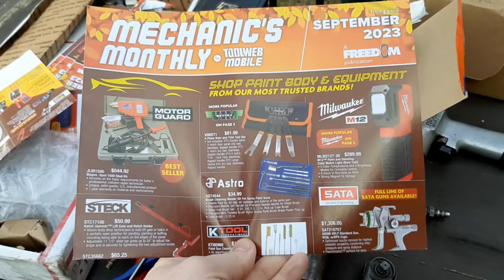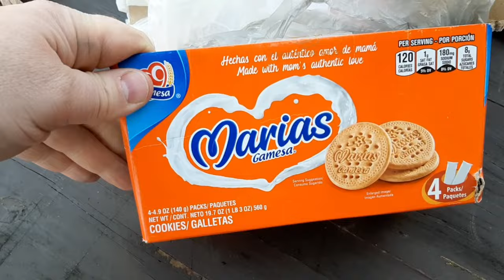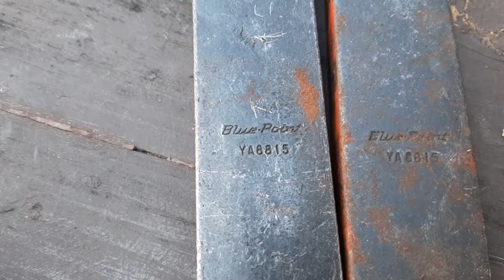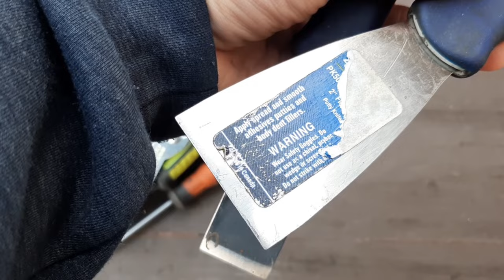Unboxing a $600 eBay Tool Haul! Featuring Snap-on tool, Blue Point, and Matco.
Ebay auction haul! Features Snap-on, Blue Point, Mac, Matco and more!